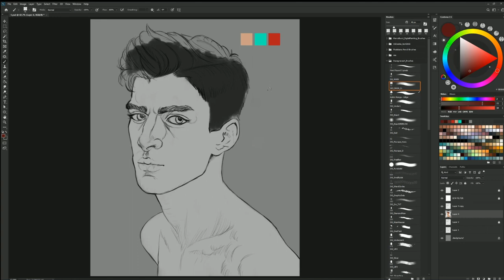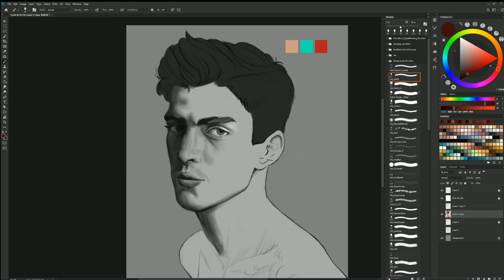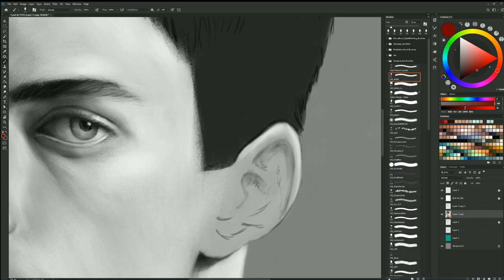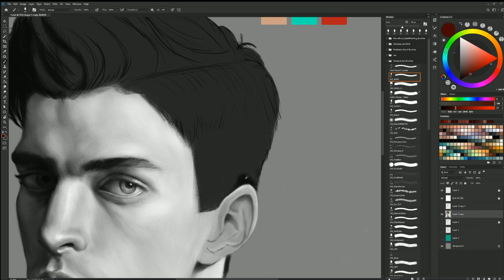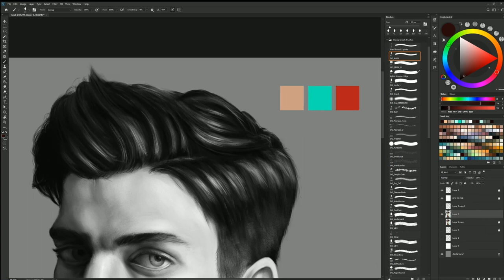Portrait Study Painting Time Lapse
This portrait study was extremely fun to paint! I tried a color/value exercise on this one. Where I picked only 3 hues and painted the whole time with a b/w filter on top.

The beautiful picture I used as reference was made by photographer Saverio Cardia and model Matthew Bell.

You can check my Instagram here!

I used Photoshop CC 2020 and a Wacom Cintiq 16"